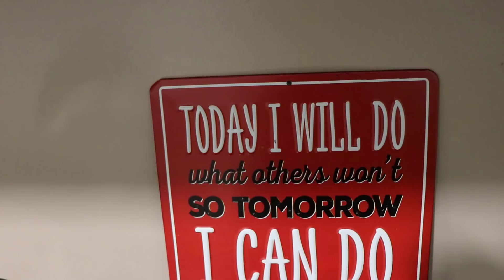#118 HELICOPTER PILOT WEATHER DECISIONS | Internal Pressures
HELICOPTER PILOT WEATHER DECISIONS | Internal Pressures

Get your FREE paperback copies of Helicopter Check Ride and or Top Ten Check Ride Tips